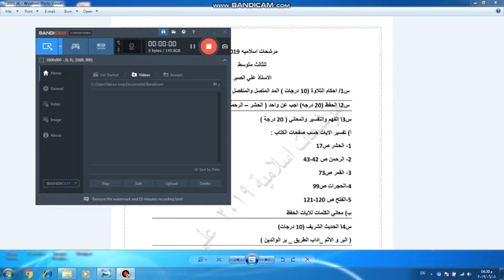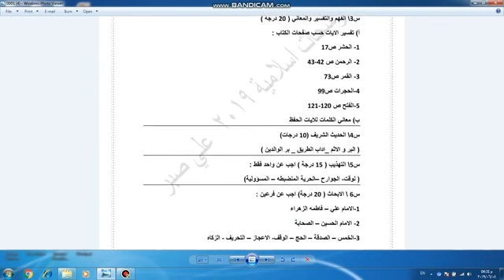مرشحات اسلامية ثالث متوسط 2019 الدور الثاني